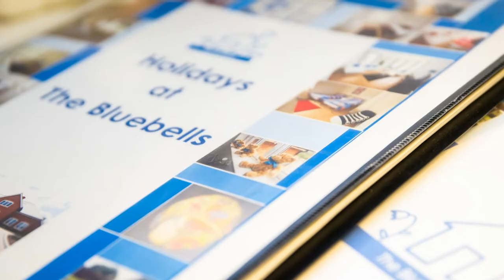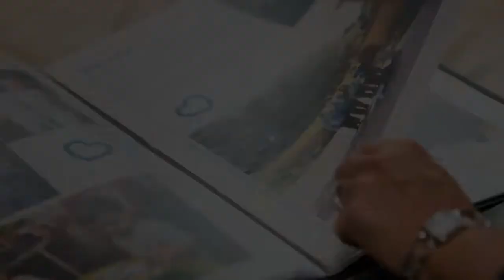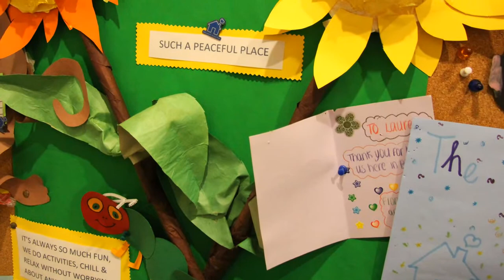Sebastian's Action Trust Film 2015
A short film which explains why Conversis is proud to support our charity.

Thank you so much to the team at Conversis for taking the time to make this very special video.